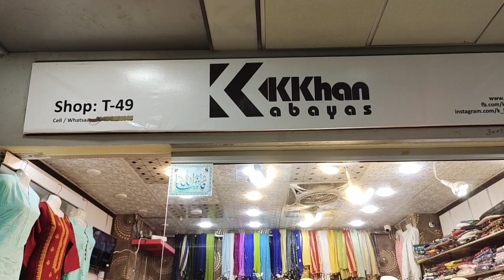Stylish ladies stitched dresses sale | fancy dresses | madni mall hyderi karachi | eid dresses 2023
Asslam o Alaikum today I visit saima pari Mall Hyderi karachi

Cover Topics :
saima pari mall karachi
Al Madni Mall Karachi
Local Mall
Pakistani Cloth
Winter dress
Makeup
Out Class Jewelry
hand bags

Address
saima pari mall ,Hyderi Karachi

Ladies fancy party wear dress wholesale market in Pakistan | Madni mall / bara market/ mega sale
Lawn fancy suit Just in 390 Rs.| Ladies lawn dresses wholesale market | Lawn stitched suit market

eid collection,party wear,exclusive party wear eid collection dress 2023,designer party wear dresses,fancy dress designs,fancy dresses for party wear,eid collection dress,eid dress collection
Stitched Fancey dresses Collection, Madni Mall Hyderi Karachi,  Mega Sale,
Karachi markets
Karachi fancy dresses wholesale market

business ideas
business
small business ideas in pakistan
online business
small business ideas
business talk
container market
Nishat
Khaadi
gul Ahmed
satrangi
bonanza
Maria B
Kesariya
sapphire
generation
warda
Anarkalli
Ichra Bazar
landa Bazar
Rang mahal
light house karachi
azam market
party wear